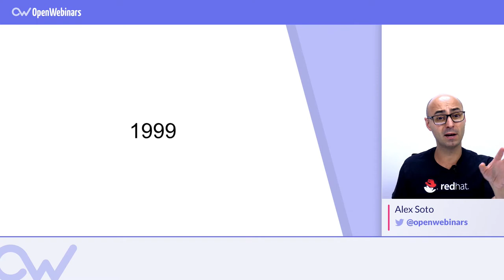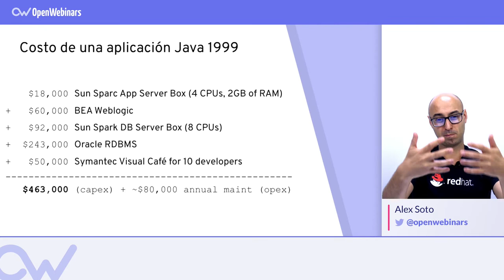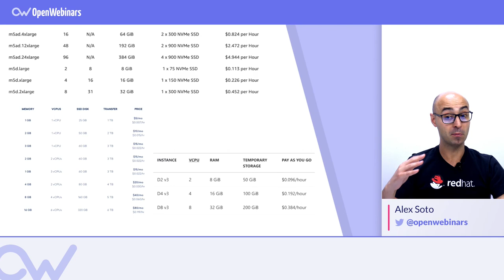La importancia de Quarkus en el Cloud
En este vídeo te enseñamos porque Quarkus está ganando más importancia en la actualidad debido a la importancia del Cloud y los servicios en la nube.

Índice:

1- Un poco de historia - 0:19
2- En la actualidad - 1:09